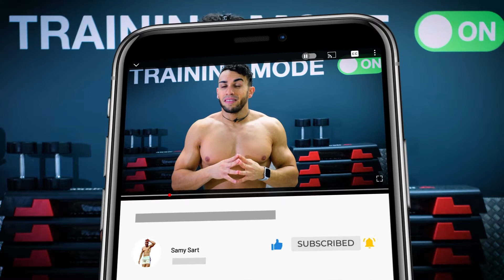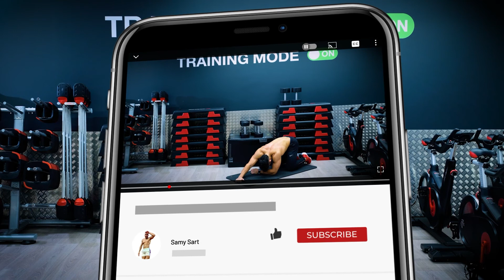20 Min Bras Circuit 6x5 Haltères et Poids de Corps at Home || Upper Body Dumbbell Workout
Si tu aimes les entraînements de volume intenses, celui-ci est fait pour toi !
Ici tu va devoir enchainer 5 circuits d’affilés comprenant chacun 6 exercices.
Chacun est à faire durant 30 secondes et tu disposera de 10 secondes entre chacun pour te préparer￼

N’hésite pas à diminuer la charge durant l’effort si un exercice te semble trop difficile à tenir durant 30 secondes.

Materiel :
- 14kg pour les curl marteau pulse
- 10kg
Tu as également besoin d’un support pour les mouvements assis et accroupis.

HAMMER CURL PULSE
COBRA PUSH UPS
SUPINATED CURL 180•
DYNAMIC TRICEPS KICK BACK
1 CURL MARTEAU 1 CURL SUPINATION
CLOSE GRIP PUSH UPS

⏰ Durée de la vidéo : 19:20
ツ J'ESPERE QUE VOUS APPRECIEREZ CETTE VIDEO !

 N'oubliez pas de me dire votre avis dans les commentaires ci-dessous.

Pour que tu sache les 2 paires d’haltères que j’utilise sont :
20kg pour les mouvements de squat
14kg pour les mouvements de fentes
1 support

Chaque exercice est à répéter 2 fois :
40/20
1 1/2 CLOSE SQUAT
CLOSE SQUAT (poids sous talon)
1/2 REP GOBELET SQUAT (1 weight)

50/10
FENTES BULGARES SERRÉES
SWITCH
SPLIT SQUAT PRISE SERRÉE
SWITCH
FENTES LATÉRALES AU POIDS DE CORPS
SWITCH

Finisher 1 minute GOBELET SQUAT PULSE

⏰ HORAIRE :
Pas d'horaire

⚠️ Avertissement :
Cette vidéo peut offrir des informations sur la santé, la forme physique ou la nutrition et est uniquement destinée à des fins éducatives.
Ces informations ne sont pas destinées à remplacer la recherche d'un avis médical professionnel ou un traitement suggéré. Sachez que l'exécution de tout exercice ou programme est à vos propres risques. workout follow along samy sart arm workout 20 min bras circuit 6x5 haltères